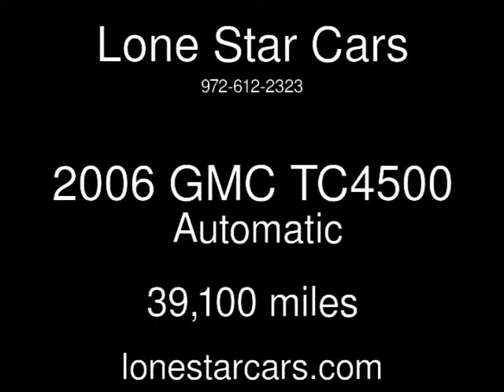2006 GMC TC4500 Used Cars - Plano,Texas - 2016-02-01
See more details about this used car This 2006 GMC TC4500 with 39,100 miles is for sale at Lone Star Cars.